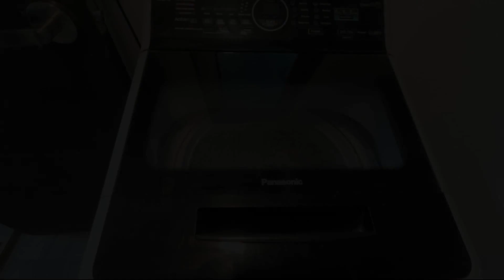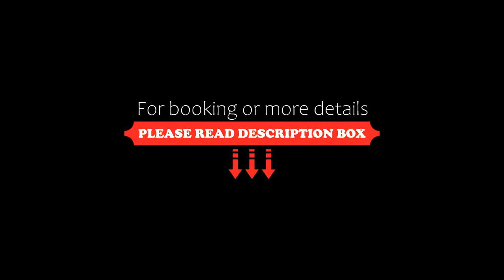Mupify Homestay Jazz Suites 2 Vivacity, Kuching, Malaysia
About Property:
Situated in Kuching, 7.4 km from Borneo Convention Centre Kuching and 12 km from Sarawak Stadium, Mupify Homestay Jazz Suites 2 Vivacity features spacious air-conditioned accommodation with a balcony and free WiFi. This property offers a private pool and free private parking. Charles Brooke Memorial Kuching is 39 km from the apartment and Tua Pek Kong Chinese Temple Kuching is 39 km away.

This apartment features 3 bedroom...
Property Type: Hotel
Address: Jalan Wan Alwi, 93350 Kuching, Malaysia
Searching For
1. Mupify Homestay Jazz Suites 2 Vivacity - Kuching - Malaysia
2. Mupify Homestay Jazz Suites 2 Vivacity - Kuching - Malaysia Address
3. Mupify Homestay Jazz Suites 2 Vivacity - Kuching - Malaysia Rooms
4. Mupify Homestay Jazz Suites 2 Vivacity - Kuching - Malaysia Amenities
5. Mupify Homestay Jazz Suites 2 Vivacity - Kuching - Malaysia Offers and Deals
Audio Credit:
Track Title: Subway Dreams
Artist: Dan Henig